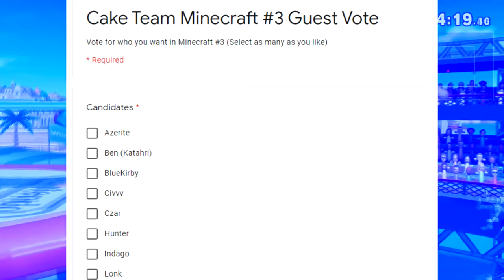Minecraft Hardcore #3 News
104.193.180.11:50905